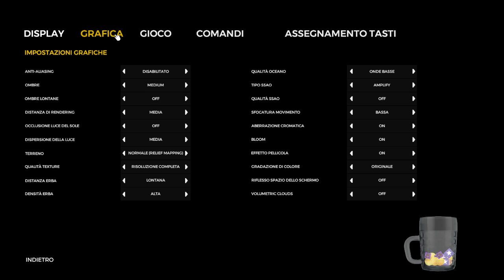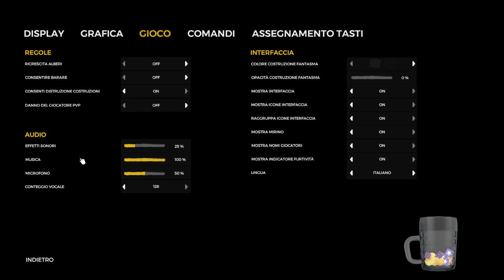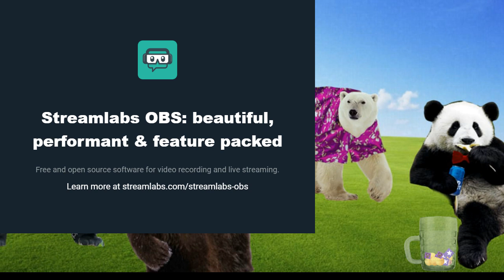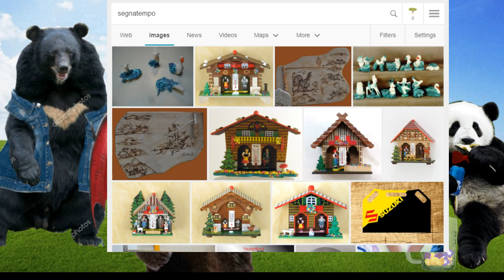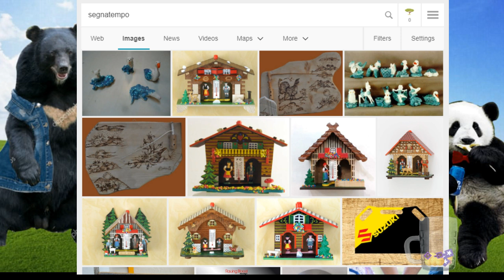Ho un cannibale nello stivale